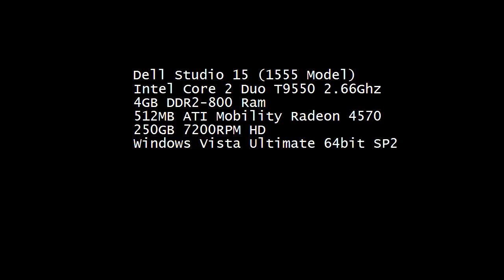Dell Studio 15 (1555) Unreal Tournament 3 Demonstration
Specifications:
Dell Studio 15 (1555) Laptop
Intel Core 2 Duo T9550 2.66Ghz
512MB ATI Mobility Radeon 4570
4GB DDR2-800
250GB 7200RPM (w/ Fall Sensor)
Windows Vista Ultimate 64bit SP2
1600x900 (900p) Screen

This video is meant to demonstrate the performance of the 512MB ATI Mobility Radeon 4570 for those looking for a decent videocard in a laptop.

The 4570 is surprisingly powerful for its class and is a close match to the Nvidia 9600M 512MB GDDR3 (stock speeds). Technically, the 9600M is more powerful, but ingame performance is very similar to the 4570.